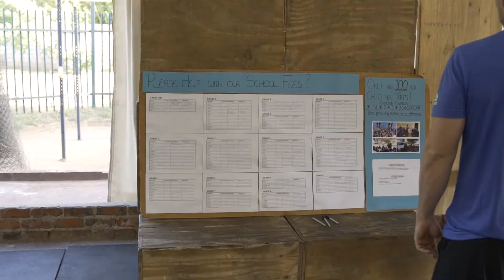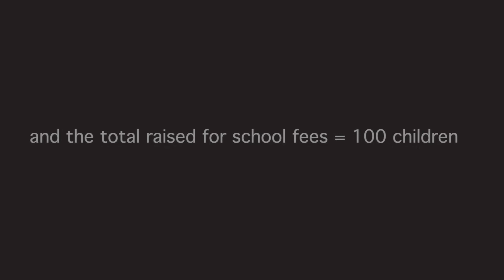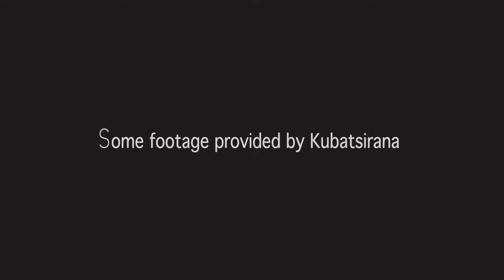MiGym with Kubatsirana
Kubatsirana with MiGym, " To help each other "

Me vs Me was a lifting event I recently filmed for MiGym where everyone could compete in the lifting competition  and pay the equivalent of what they lifted in RTGS. A total of rtgs$ 28,000 was raised and 100 children's school fees were covered! Thank you to Kubatsirana for some of the footage they provided.